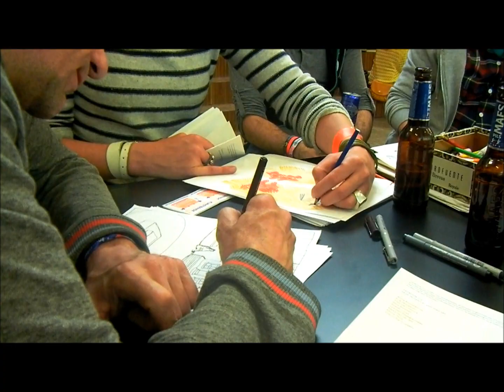KUNSTBENDE FINALE 2013